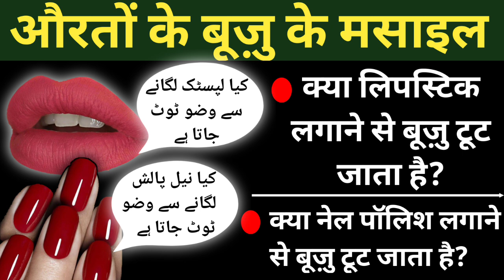औरतों के बूज़ु के मसाइल | kya lipstick laga kr buzu ho jata hai | kya nailpolish se buzu ho jata hai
islamic kahani

islamic powerful dua

islami wazifa

islamic short

islam zinda hai

umara ka tarika in urdu

abe zam zam peene ki dua

taqreer bayan muharram

najam muharram ki

nabi ki namaz

namaz ashura

salwar muhammad durood bar mola

ali

umra ki dua

langate sharab dal do song

mohharam Der sharbat